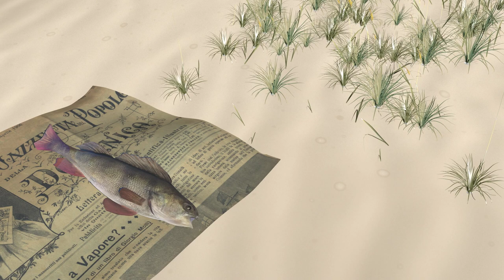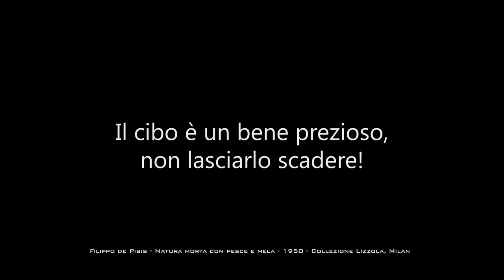EXPO 2015 - Non sprecare il cibo, condividilo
Il Liceo Scientifico "Arturo Tosi" contro lo spreco del cibo: un video prodotto per l'EXPO 2015 in cui, attraverso la rivisitazione del dipinto "Natura morta con Pesce e Mela" di Filippo De Pisis, si invita a rivedere le pratiche di acquisto e consumo in riferimento alla scadenza dei prodotti, onde evitare eccedenze alimentari.